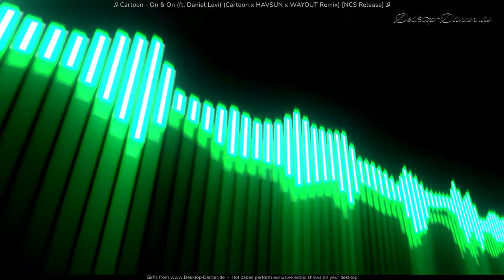Cartoon On & On ft Daniel Levi Cartoon x HAVSUN x WAYOUT Remix NCS Release